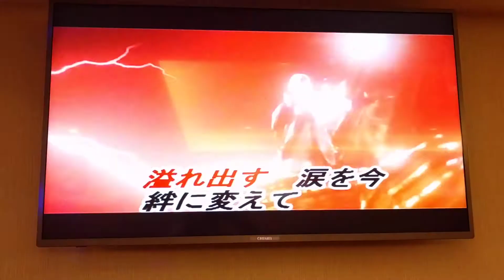螞蟻翻唱 RING 奥幷雅美 志明一族 演歌秀